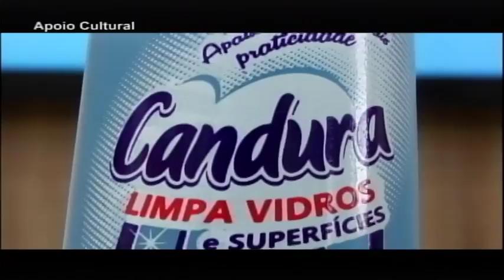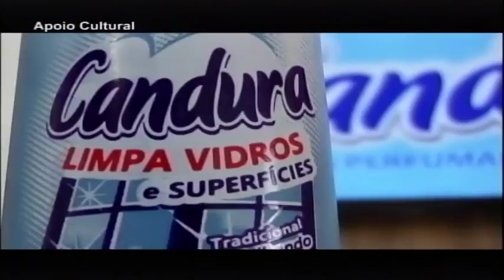Candura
14 apresentações diárias.

94 apresentações semanais

376 apresentações mensais